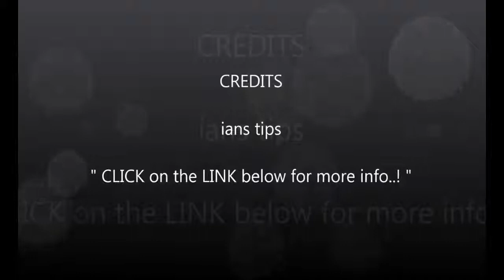Tube List Pro Features | Tube List Pro Review | Tube List Pro Interview | Tube List Pro Discount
TUBE LIST Pro's Big Secret?  Well it’s all about video content curation ... Tube List Pro Video is a hot new method where you legally share other people’s Video content on your website, and by adding a few lines of text to make it “unique” and give credit to the creator.CLICK this LINK for more info...

It sounds crazy ... but Google loves curated content and often ranks it higher than the original content, when it's done right.
By putting other people’s YouTube videos on your blog, then adding a couple of lines of text to describe the video… you can enjoy fast, free traffic from Google… and quickly create a website that rises up the ranks of Google, bringing a flood of traffic and subscribers, for free… (just like Digg, StumbleUpon, Facebook and Lifehacker have quietly been doing for years!)

Yep, you heard that right…

Howto & Style